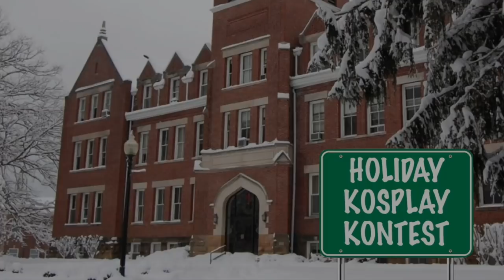KOSPLAY JACQUI Your Suggested Teams!